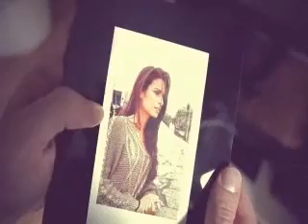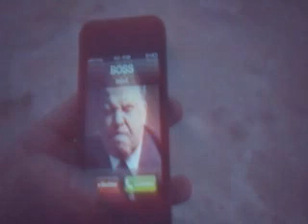Live Your Dream ( Matinée Amnesia ) 2013 House prod by Dj Chain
Music Prod By Dj Chain

Official Clip 2013